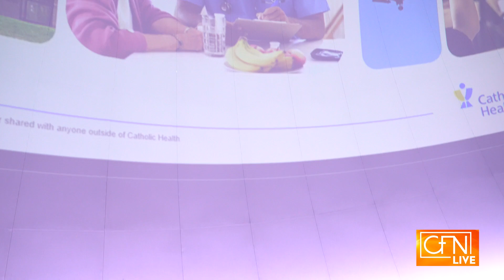Catholic Health STEM Workshop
Catholic Health hosted a STEM skills Lab at the Cradle of Aviation Museum. More than 500 students from Catholic middle schools attended the workshop which featured opportunities for careers in health care, aerospace, science and engineering.